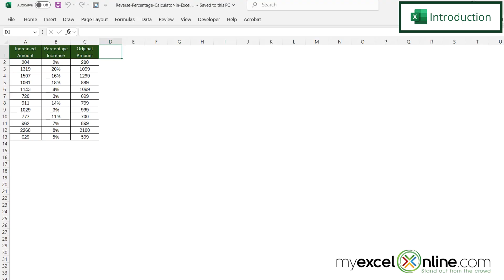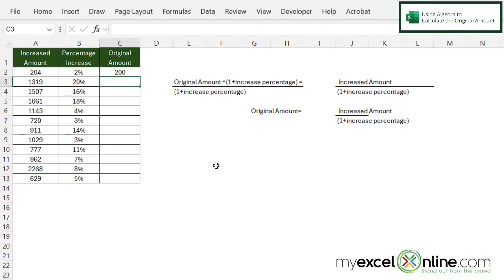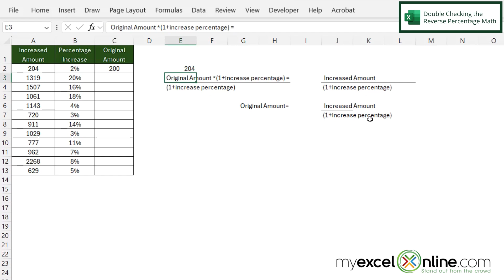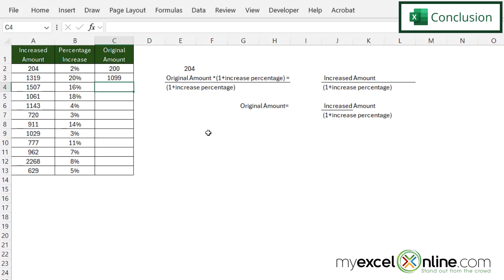Unlocking the Power of the Reverse Percentage Calculator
In this tutorial, we will show you how to use the calculator we created for calculating a reverse percentage in Microsoft Excel. First, we will define what a reverse percentage is and then we will show you how to use the calculator to calculate the original value. This is a great video for anyone calculating percentages in Microsoft Excel.

Unlocking the Power of the Reverse Percentage Calculator Time Stamps⌚

00:00 - Introduction to Unlocking the Power of the Reverse Percentage Calculator
00:35 - Using Algebra to Calculate the Original Amount for Reverse Percentage
02:03 - Double Checking the Reverse Percentage Calculator Math
02:31 - One More Example of a Reverse Percentage Calculation
02:57 - Conclusion for Unlocking the Power of the Reverse Percentage Calculator

Cheers,

JOHN MICHALOUDIS
Chief Inspirational Officer & Microsoft MVP